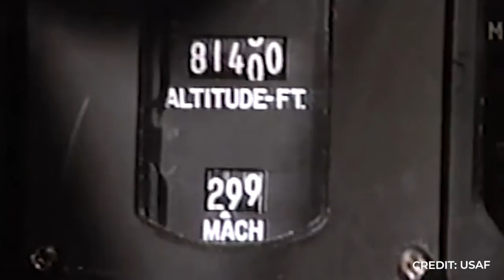5 Planes That Break Speed of Sound (Sonic Boom)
5 Airplanes That Break Speed of Sound (Sonic Boom)

Unless otherwise created by Underworld, licenses have been obtained for images/footage in the video from the following sources;